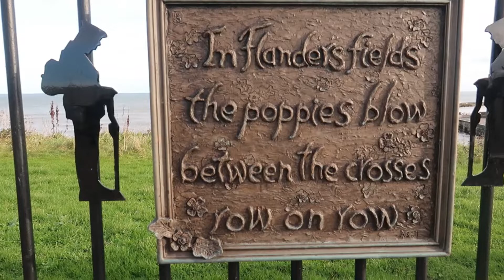NOVEMBER 11, 2019|ARMISTICE DAY|REMEMBRANCE DAY|SEAHAM|UK|iLeenvlogs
ARMISTICE DAY is on 11 November and is also known as REMEMBRANCE DAY. It marks the day World War One ended, at 11am on the 11th day of the 11th month, in 1918. A two-minute silence is held at 11am to remember the people who have died in wars.

TOMMY is a statue of a First World War soldier by artist Ray Lonsdale, displayed close to Seaham war memorial, on Terrace Green by the seafront in Seaham, County Durham.